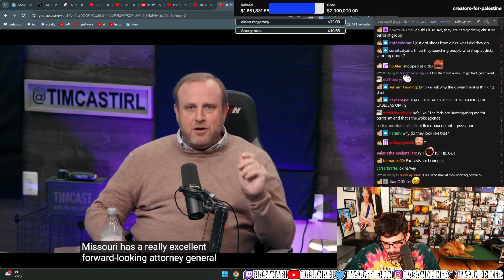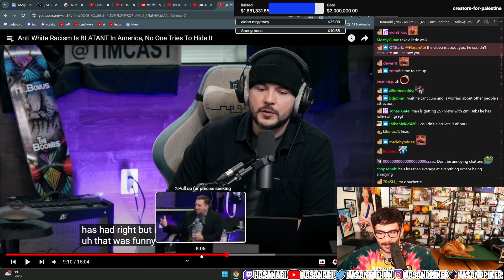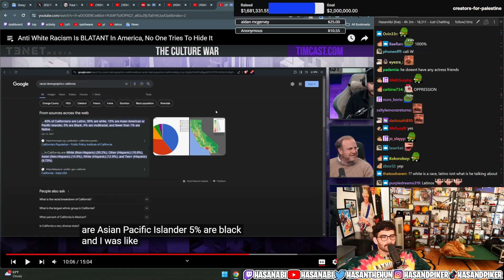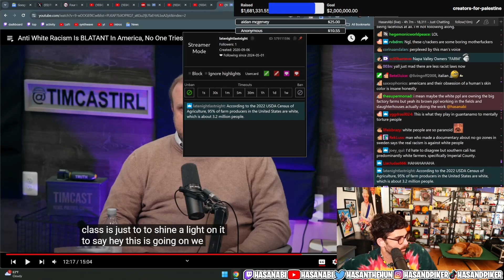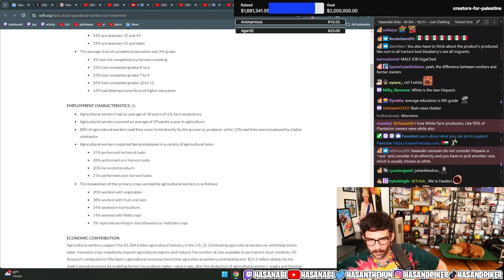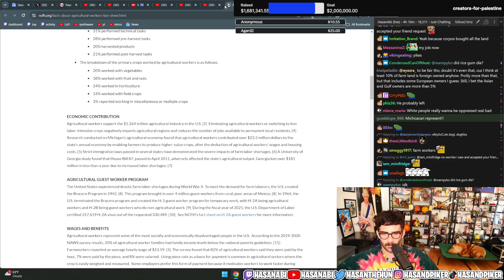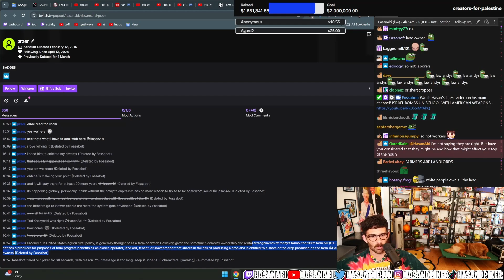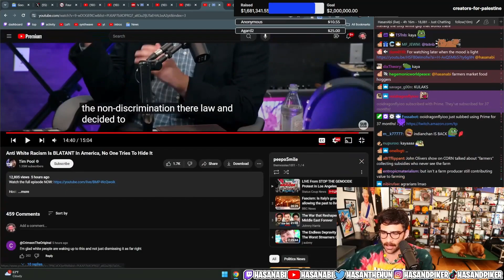Anti White Racism Is BLATANT In America, No One Tries To Hide It | part2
hasanAbi react |
 hasanAbi react |
HasanAbi ReactS TO
 hasanAbi react#

Hasanabi Piker #
HasanAbi Reacts #

Hasanabi Piker #
HasanAbi Reacts #